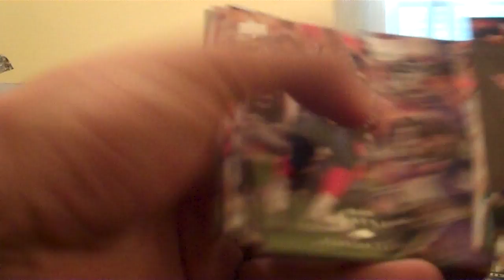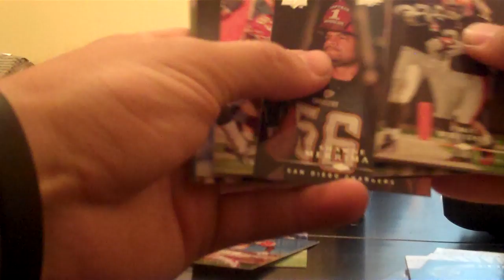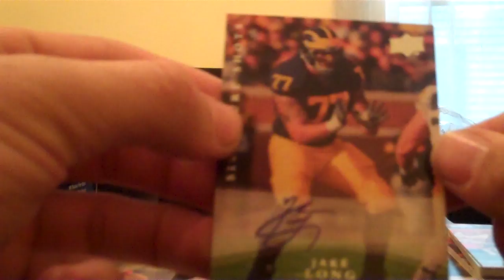2008 Upper Deck Football box Break Auto Hit